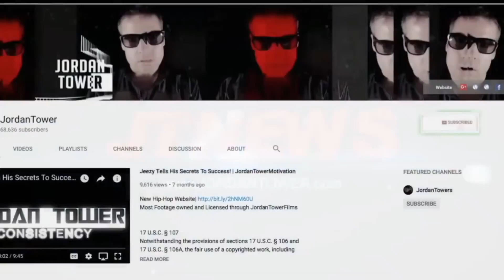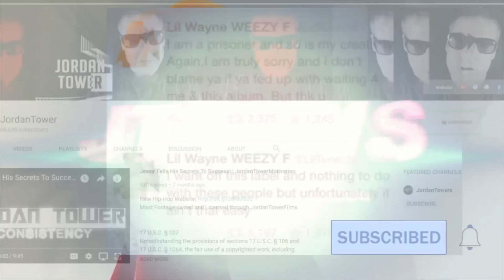Jeezy Lost All Street Respect after Gucci Verzus according to Ex Business Partner Kinky B